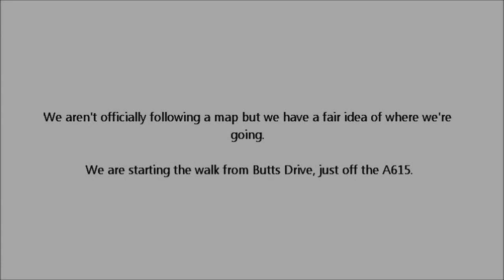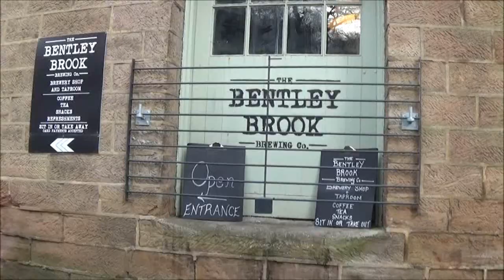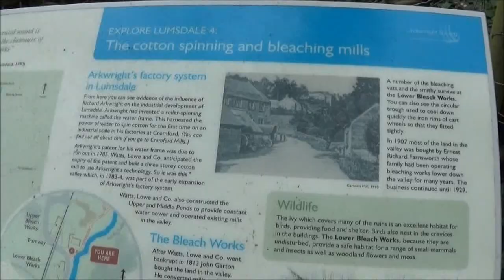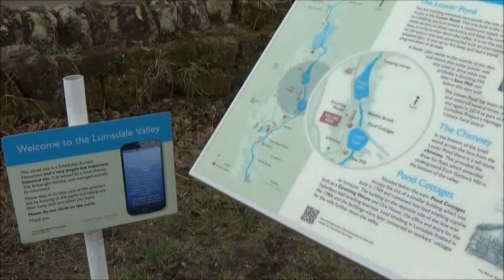Lumsdale Falls, Matlock, Derbyshire, England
Please note that the Lumsdale Valley and the ruins of the mills are currently CLOSED to public access. The ruins are on private land. Those visiting the area can still walk along the public footpath and see the ruins from the lane, but the path through the mills alongside the Brook is not accessible. Very sadly, there have been many recent instances of vandalism and destruction, with visitors climbing on the fragile ruins, leaving litter, etc, and the owners have had to close the site to repair the damage and clean up. This is a precious site of great archeological and historic importance, and we would please request that everyone complies and stays away at this time to try and ensure its survival. YOU CAN STILL ENJOY THE LOCATION VIRTUALLY BY WATCHING THIS VIDEO👍

This is definitely a hidden gem and a recommended day out for the family. There are different levels of waterfalls as well as ruins of old mills. At the top you can find a large pond and bench.

We didn't officially follow a map as we had a fair idea of where we were going but after the trip we plotted the loop we did which you can see though the links below.

Video footage taken and edited by Louisa Matthews.

*To enjoy this video in the best quality click on the settings cog wheel and select 720*

MUSIC CREDS
With thanks to Jason Farnham and Silent Partner